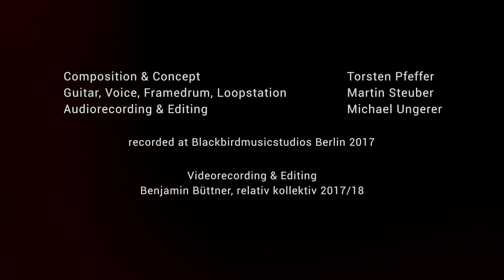Drei Blätter for Guitar Solo by Torsten Pfeffer, performed by Martin Steuber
This is a video recording of III Blätter, composed 2010 by Torsten Pfeffer for Guitar Solo, loop station, frame drum and voice.

Performance by Martin Steuber
Audiorecording & Editing by Michael Ungerer at BlackbirdMusicStudios Berlin
Videorecording & Editing by Benjamin Büttner, relativ kollektiv 2017/18

The piece is dedicated to Stefanie Halisch in memory of Jaquelin Kerstan. It was written for the opening show of Mrs Halisch's exhibition of contemporary photograhie. The work is somewhat a Lamento for Mrs Kerstan. In three parts it deals with the aspects of becoming, being and leaving. Despite the rather serious subject it tries to convey they magic of life in general.

Die Ankunft
Moribunde (Die Totgeweihte)
Im Stillen